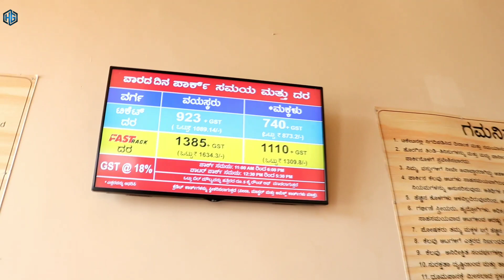Wonderla bad experience in ever | HG vlog | tamil |bangalore